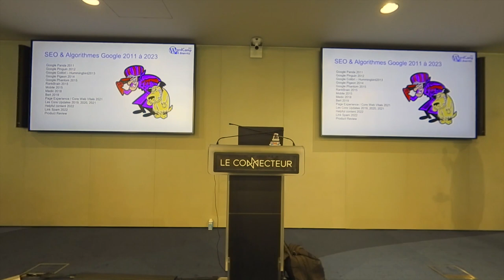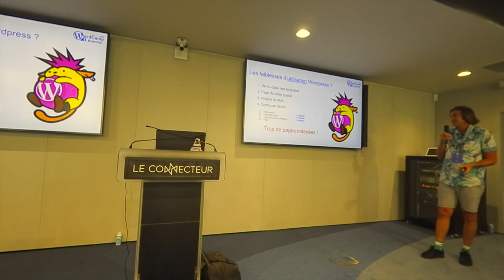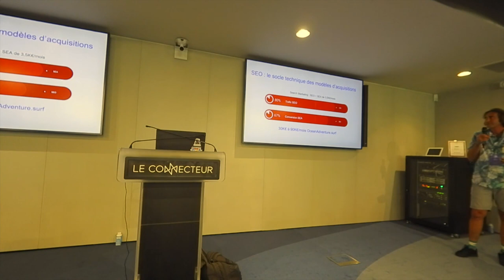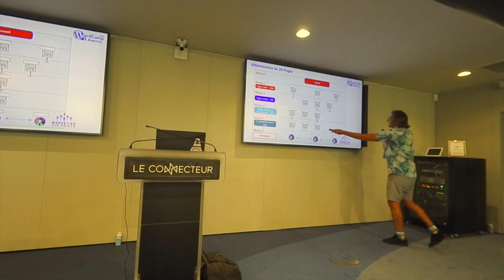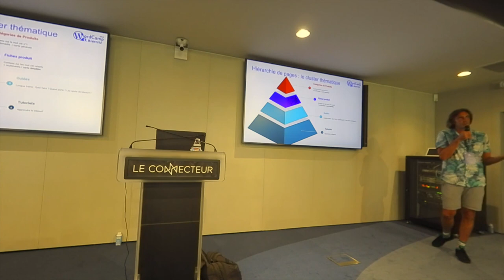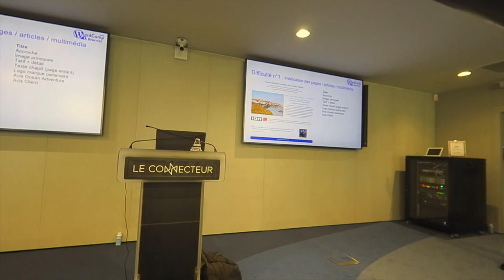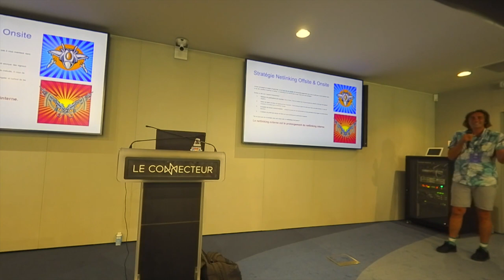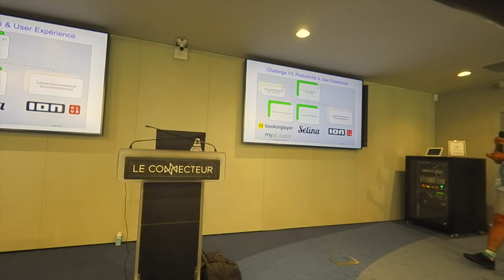Nicolas Mercadieu: Tailler son site comme une fusée ! L’architecture WordPress optimisée SEO